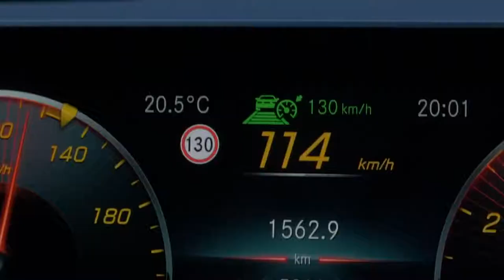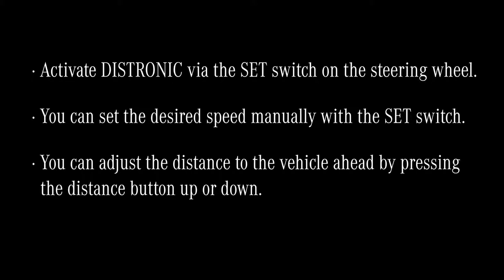2019 Mercedes-Benz A-Class - How to Activate DISTRONIC